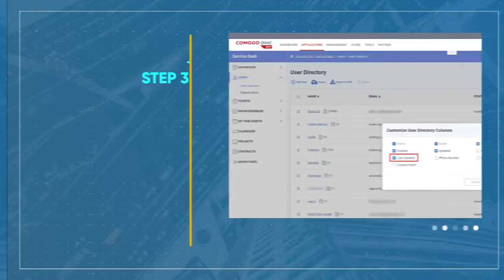How to Customize User List Column Headers | Comodo One Service Desk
The Service Desk User Directory has few new features, learn how to customize column headers for user lists using Comodo One Service Desk. You can add columns or hide them, learn how to go about doing it...